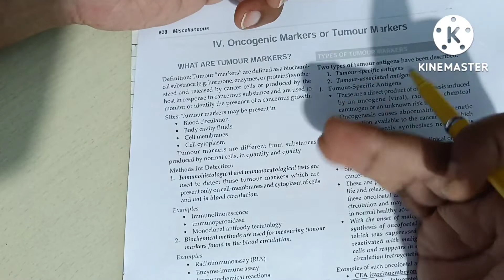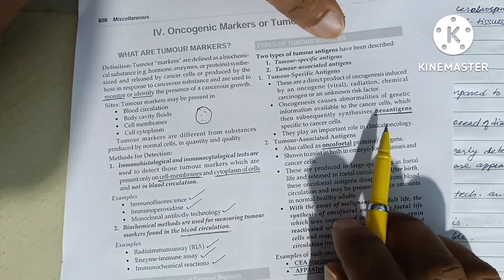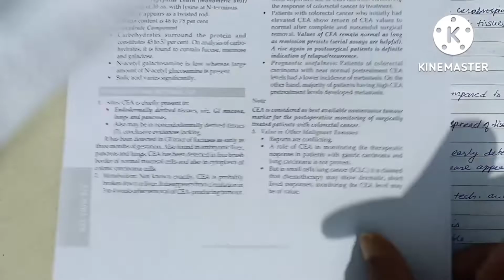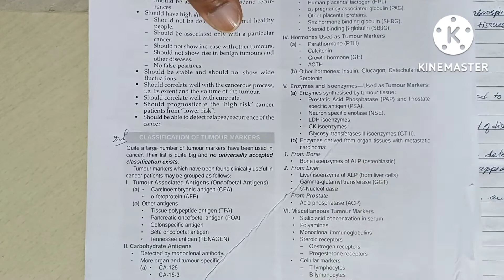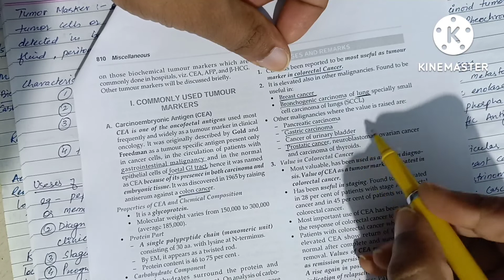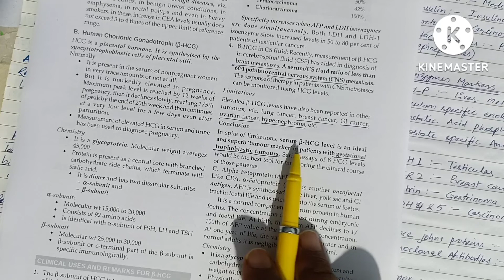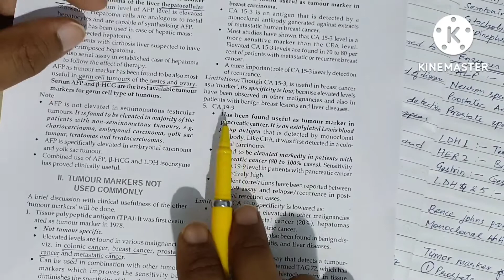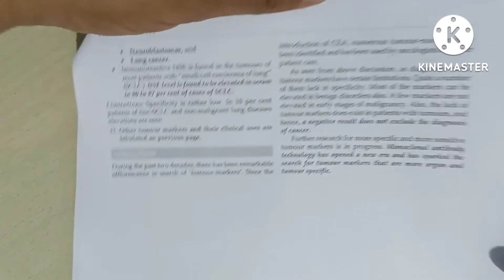Oncogenic Markers or Tumor Markers